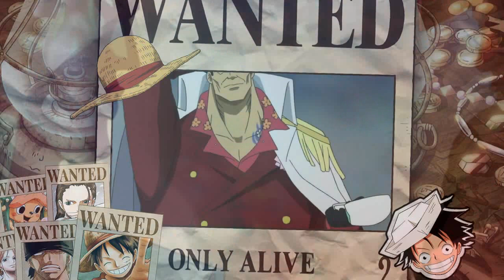Luffy Sun God Humiliates Akainu with Awakening Power - One Piece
Sign up to be part of our team!

Video Title: Luffy Sun God Humiliates Akainu with Awakening Power - One Piece

Video topics:
Luffy sun god
Luffy vs Akainu
Luffy Power
Akainu Power